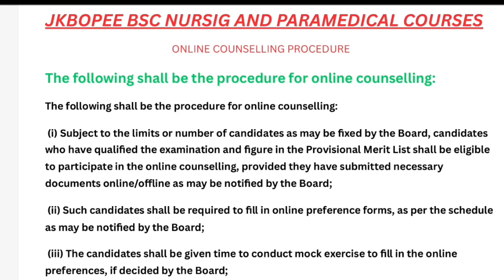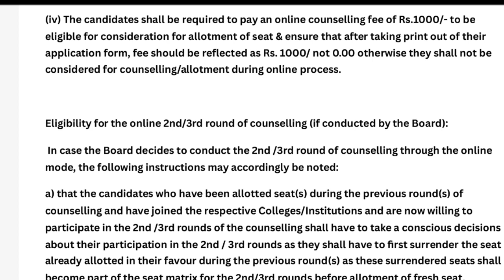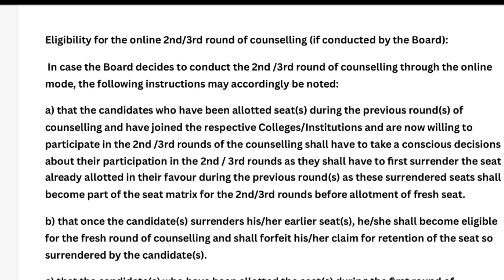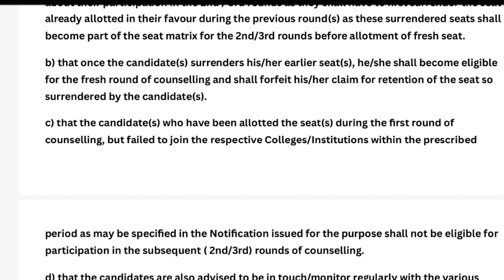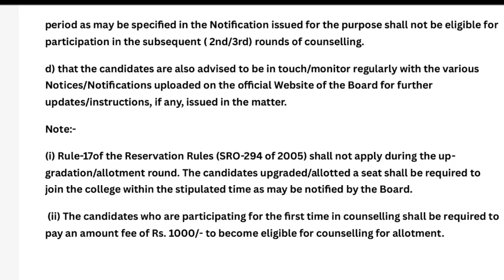JK BPOEE BSC NURSING/PARAMEFICAL AND TECHNOLOGY COURSES COUNCELING PROCEDURE#jkbopeecounselling